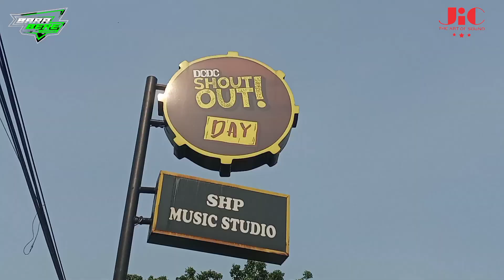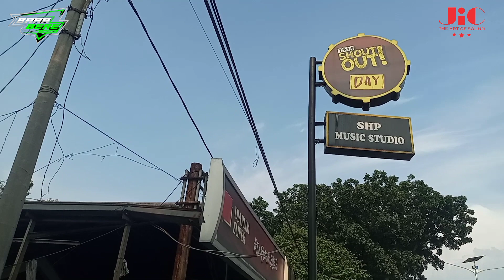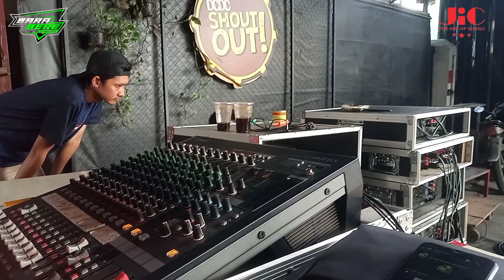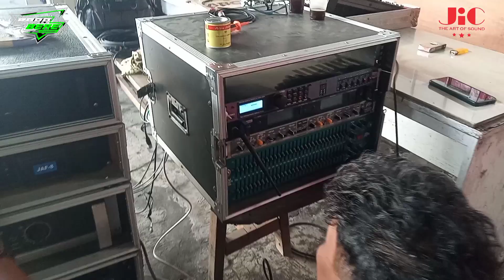Begini suara nya Box dragon di Studio musik SHP cikampek#horeeeggg bliyuuutt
2 box dragon 15":
kirim ke Studio musik SHP cikampek
dengan
info harga Dragon GT15 RP 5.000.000/ set atau 2 box